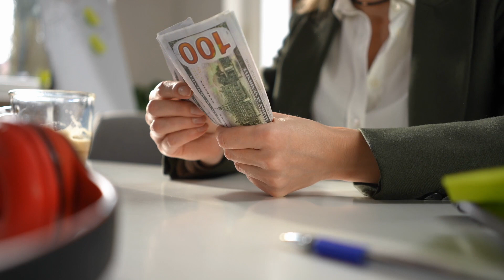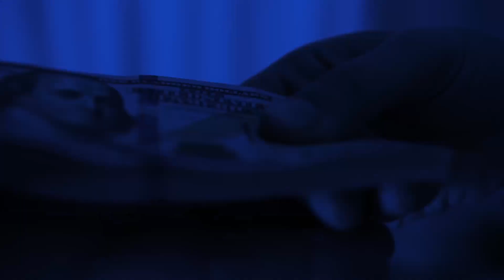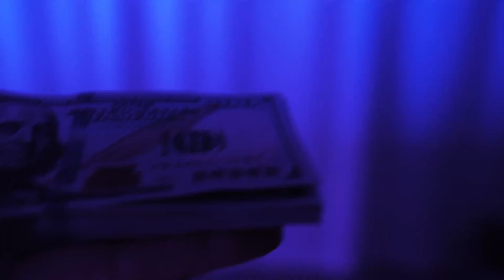$6 Billion for the Low Income - It Must Pass or it’s Over!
In this urgent video, we highlight a critical matter that could change the lives of low-income individuals across the nation. A staggering $6 billion is at stake, and it's imperative that this funding passes for the sake of countless people in need. The future of support for low-income communities hangs in the balance, and time is running out.

We delve into the significance of this funding, discussing its potential impact on housing, healthcare, education, and various essential services that vulnerable populations rely on. The consequences of failure to pass this funding are dire, and this video underscores why immediate action is essential.

Join us to learn more about the pressing issue, understand its implications, and discover how you can contribute to ensuring the passage of this vital financial support. Don't miss out on this call to action; the future of low-income communities depends on it!